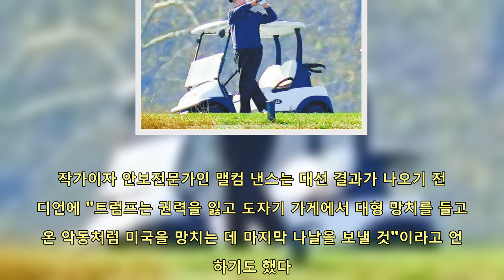"트럼프 망치든 악동처럼 파괴" 美 가장 위험한 72일 시작됐다 | 핫뉴스 24 시간